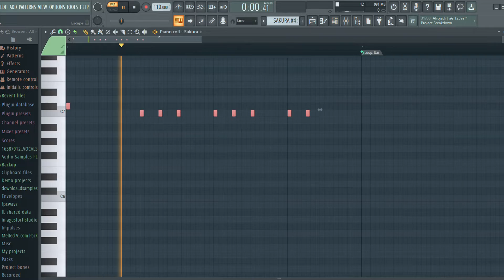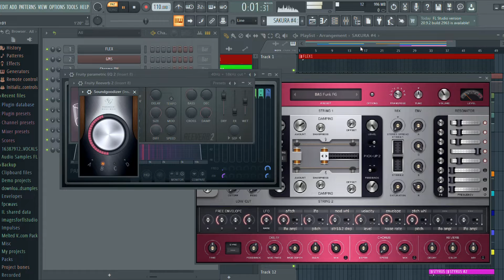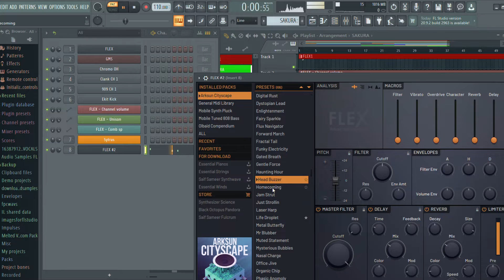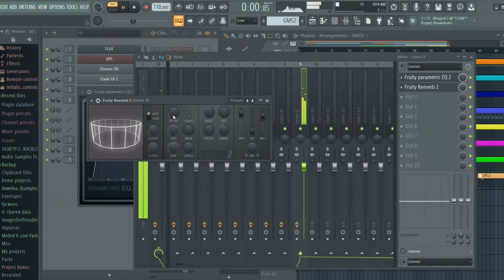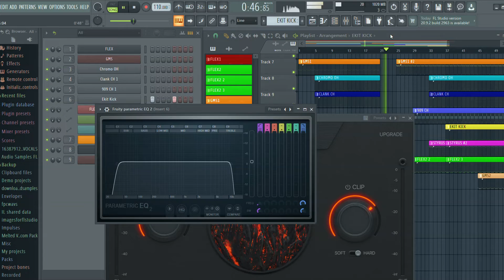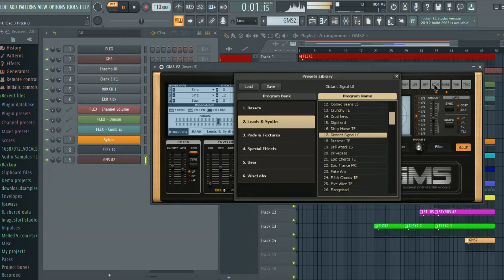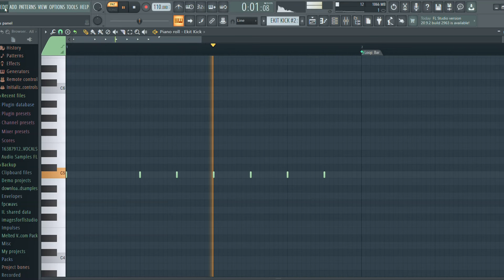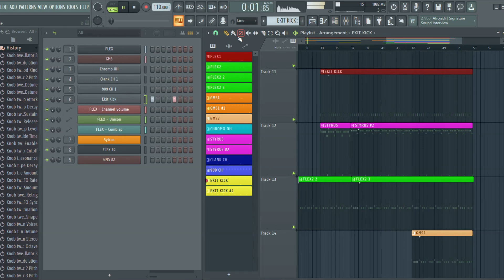OCD - Making a song in FL Studio - Part 3